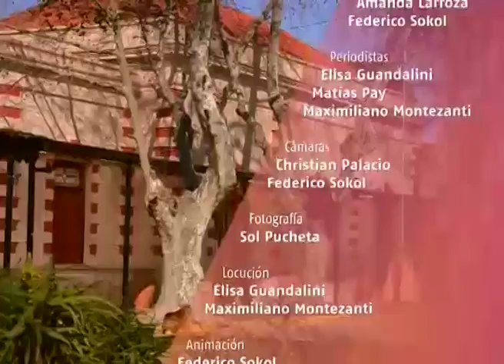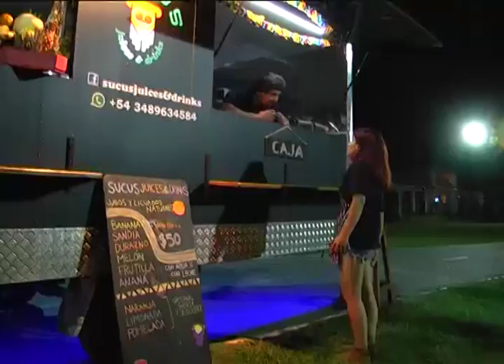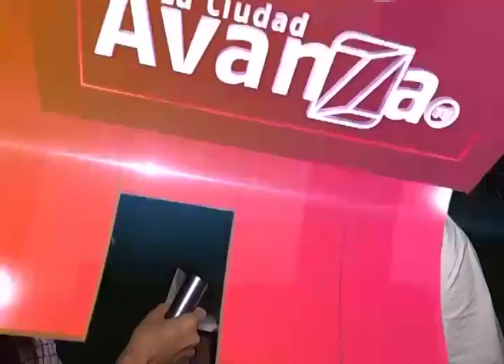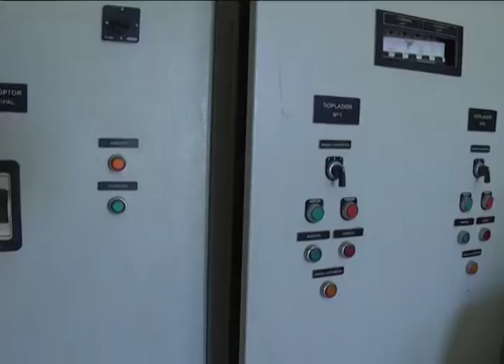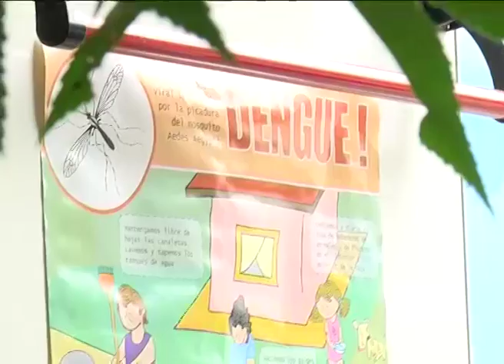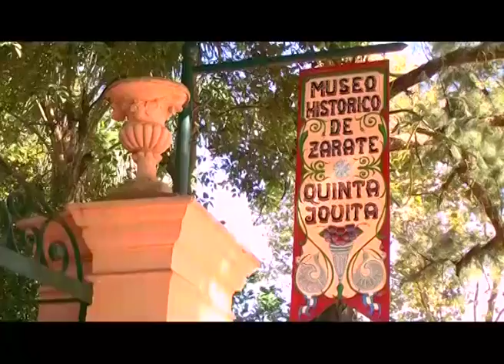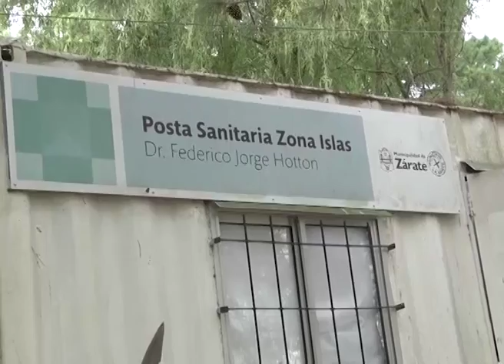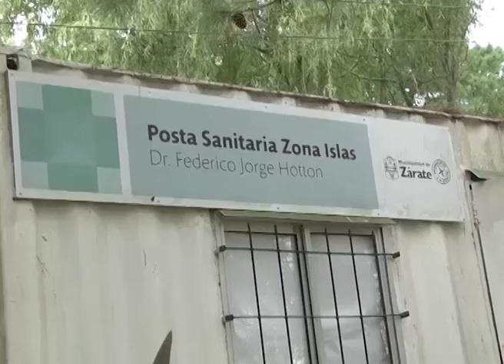La Ciudad Avanza 352